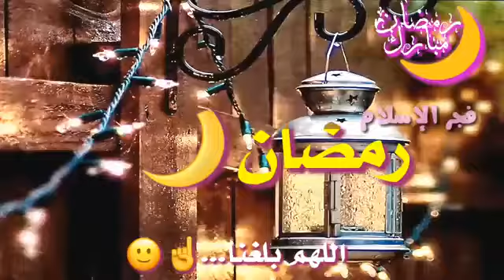باقي ايام قليله لرمضان وشهر كريم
اقترب رمضان